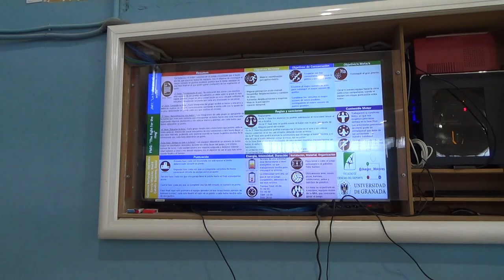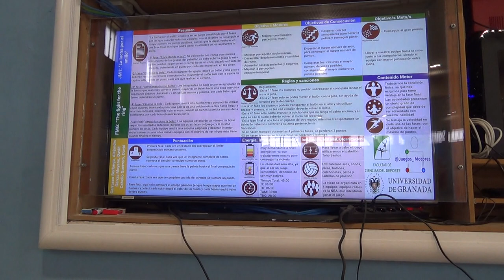La lucha por el anillo 2/2 1R 00305